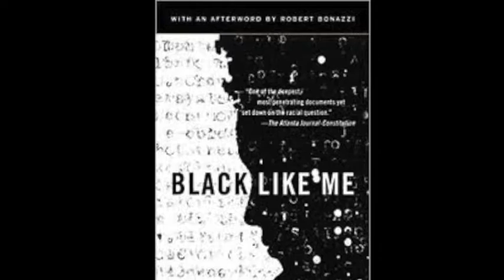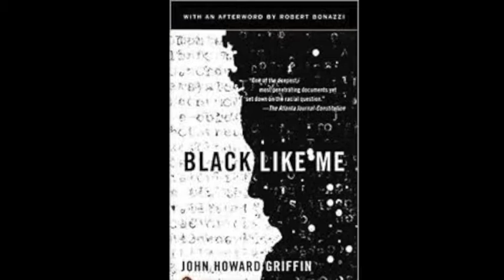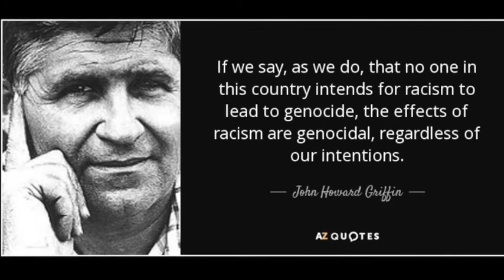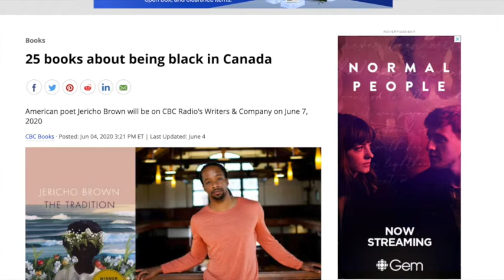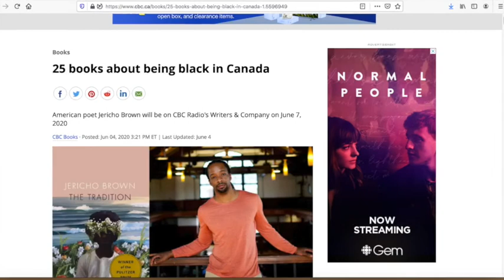Black Like Me Book Review